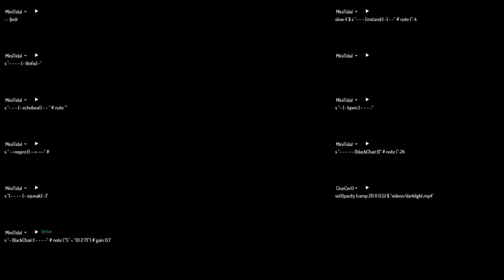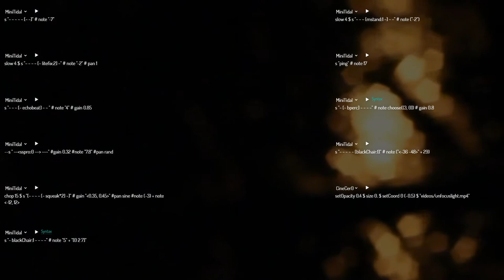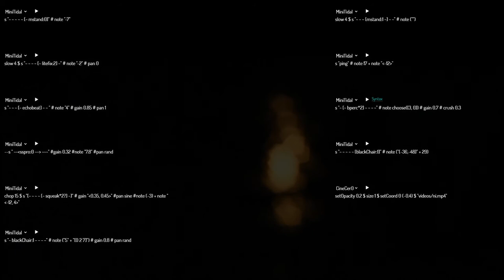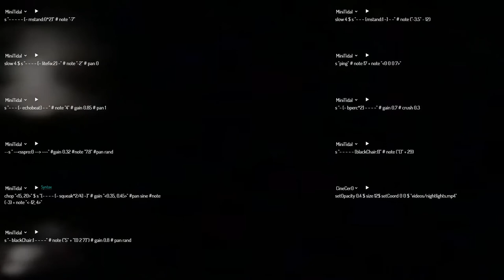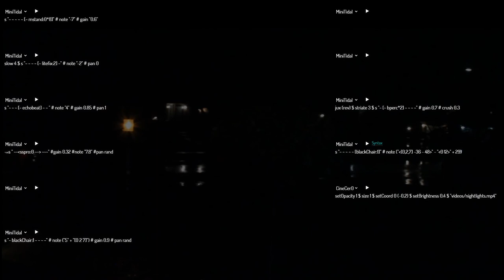night (Cybernetic Orchestra)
track 3 of 6 from the album 0xA, released December 24, 2020

Live coding comprovisations with the Estuary platform. Developed January-June 2020 in the Networked Imagination Laboratory at McMaster University and online. Recorded online June-July 2020. The development of Estuary is supported by an Insight grant from the Social Sciences and Humanities Research Council of Canada. The Networked Imagination Laboratory was created with support from the Canada Foundation for Innovation, Ontario's Ministry of Research and Innovation, and the Faculty of Humanities at McMaster University. Thanks to the developers of all the tools we use, and special thanks to all past, present, and future members of the Cybernetic Orchestra!

Orchestra members: Liam Foley, Alejandro Franco Briones, Alex MacLean, Sam McBride, Luis Navarro del Angel, David Ogborn, Jessica Rodriguez, Gord Simmons, Stephen Surlin, Alejandro Tamayo, and Andrew Veinot; Album cover design: Stephen Surlin